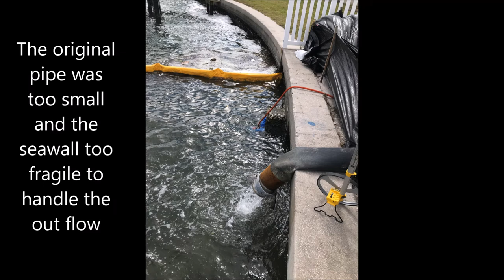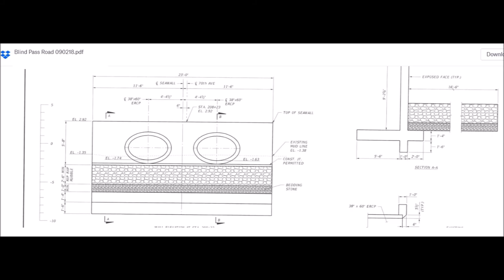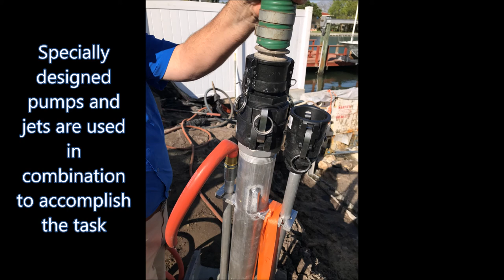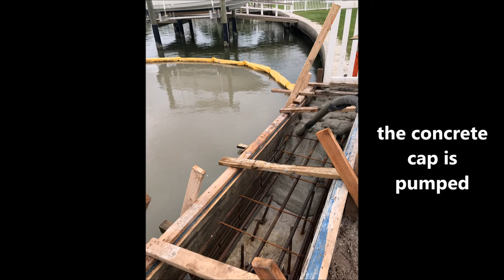City of St Pete Beach Seawall & Storm Water Outfall Control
Florida Seawall Repair installs a TruLine Seawall and Headwall for the City of St Pete Beach Seawall & Storm Water Outfall Control..  A new vinyl hybrid seawall and concrete cap.
Category